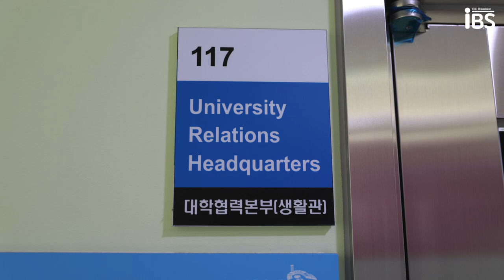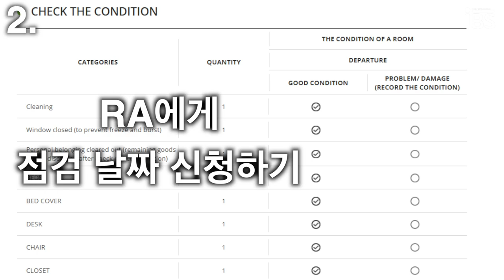[IBS 캠페인] IGC 하우징 (기숙사) 체크인&아웃 가이드라인 KOR